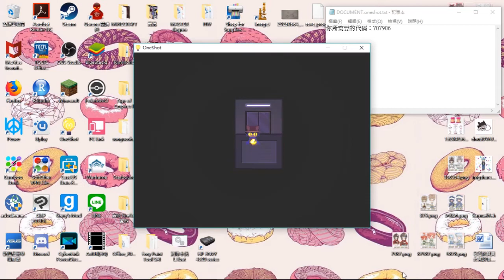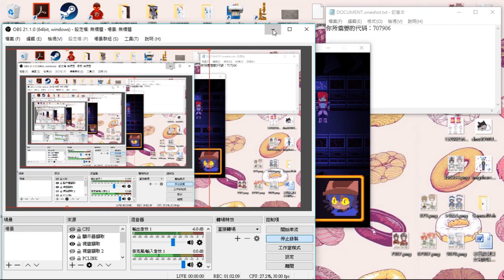【OneShot】#09 真實世界與真相//